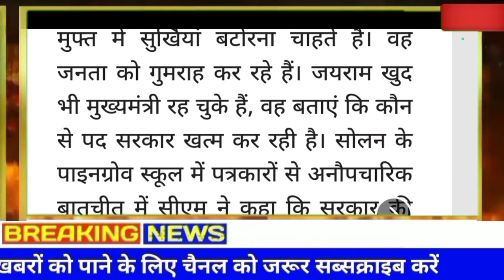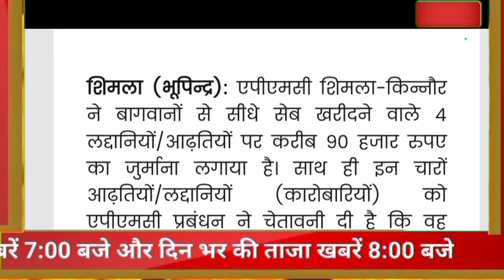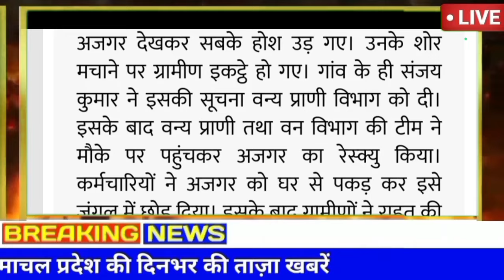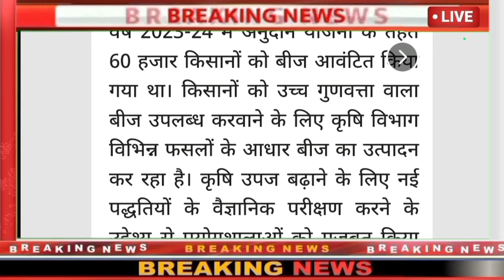🛑🕗💥♥️Himachal Breaking News 27 October 2024|| दिनभर की बड़ी ताज़ा ख़बरें ll Financial News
Himachal Breaking News 27 October 2024||  दिनभर की सुपरफास्ट बड़ी ताज़ा ख़बरें ll Financial News